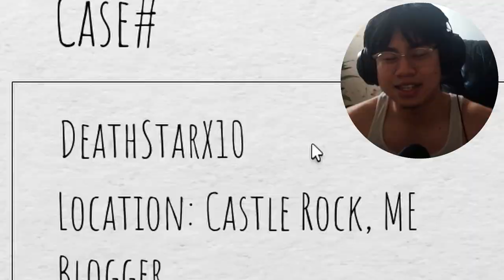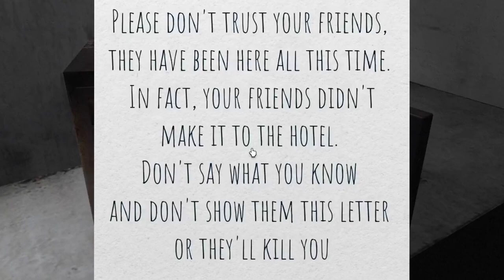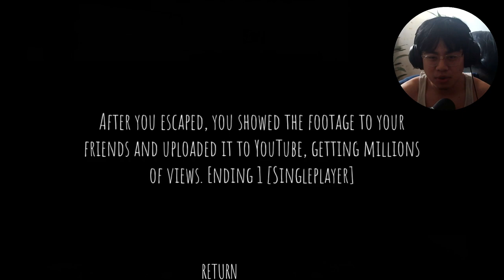THIS IS WHY YOU AVOID ABANDONED HOSPITALS!!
Patsuan visits an abandoned hospital with the sole goal of potentially finding paranormal activities and capturing them for that YOUTUBE CONTENT IN ROBLOX

patsuan, patsuan69